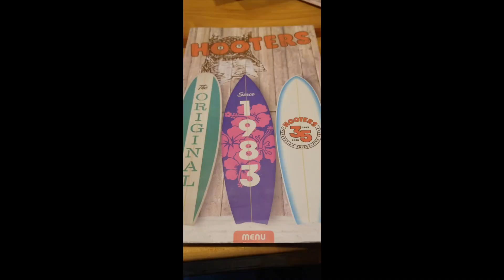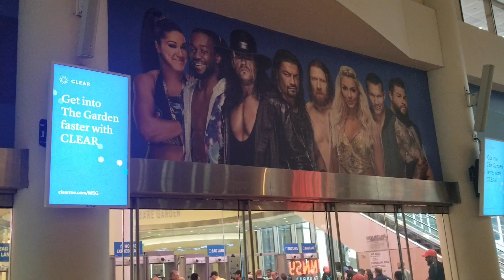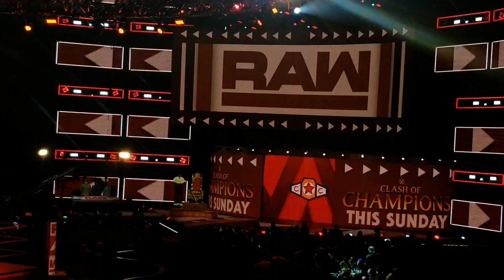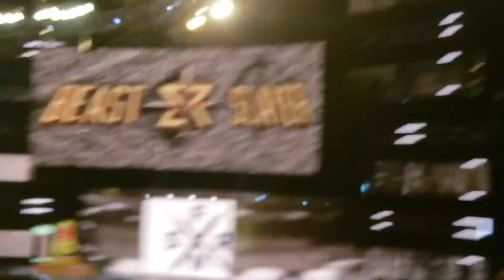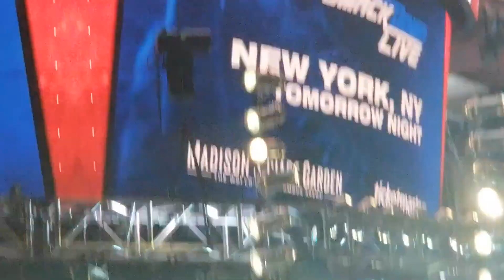Vlog: WWE Monday Night Raw at Madison Square Garden, September 9, 2019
Here is my vlog from Monday when I went to Madison Square Garden for the first time to attend Monday Night Raw. It was awesome to see Stone Cold Steve Austin live but overall the show was very meh. This was from Section 105 Row 11.